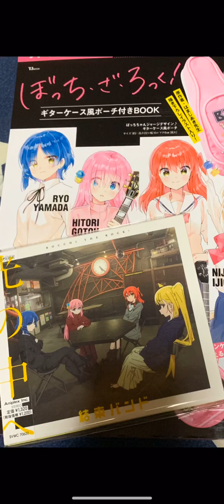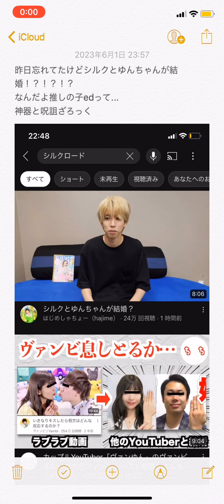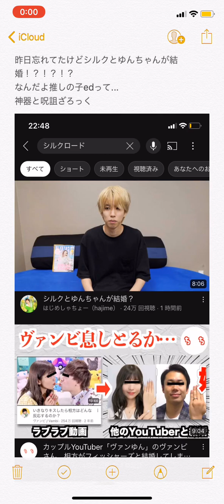今日のマキエは結婚祝いとか推しの子のOPとEDどっちも支配されてるとか 2023/6/1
6月はじめ！